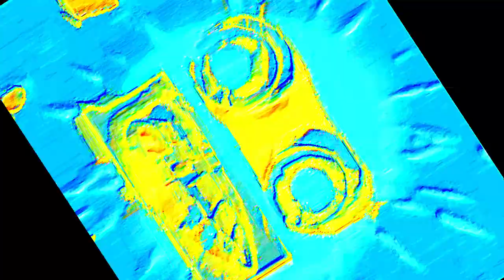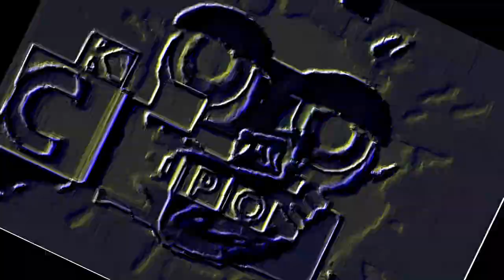Preview 2 Effects in Rotating Robot